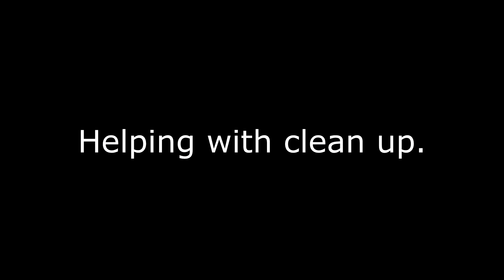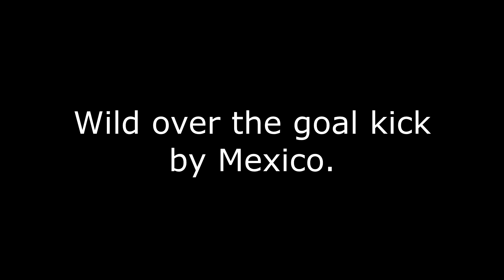Dirtying Neighbors Laundry | minivlog 3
I luckily stop myself before throwing garbage over the balcony and dirtying my neighbors drying laundry below.  Then I proceed to watch Mexico VS Korea in World Cup football (soccer).